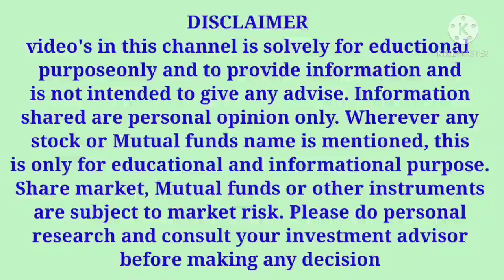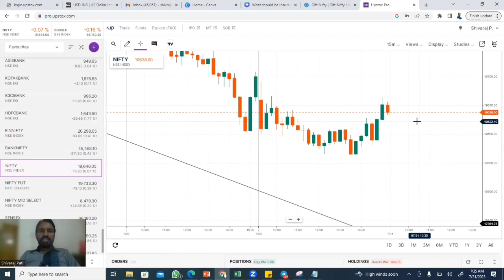MORNING UPDATE NIFTY 60 POINTS GAPUP OPENING OPTION TRADINGNEXT TRADING LEVELS IN KANNADA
In this video, I have explained 31st July morning update in kannada.

Video Title:
NMORNING UPDATE IFTY 60 POINTS GAPUP OPENING OPTION TRADINGNEXT TRADING LEVELS IN KANNADA

9 Tips to choose the Right STOCK BROKER | How to select a Stock Broker in India |Stock Market in Kannada